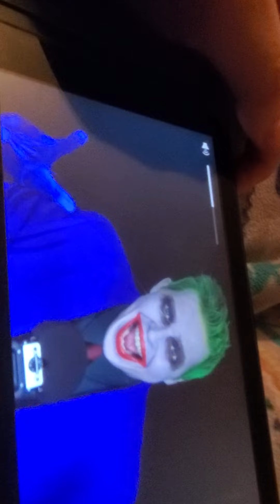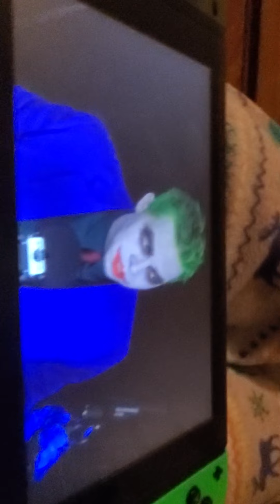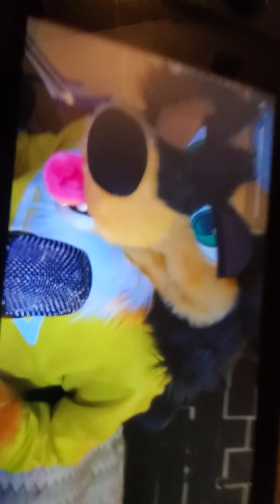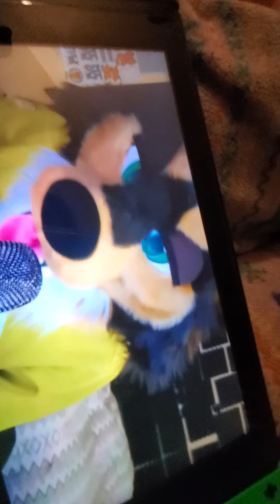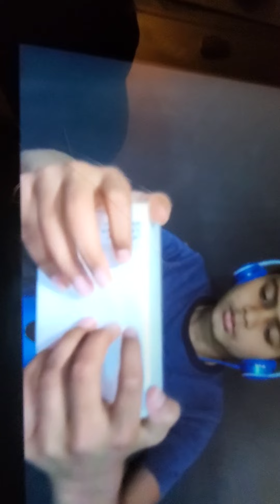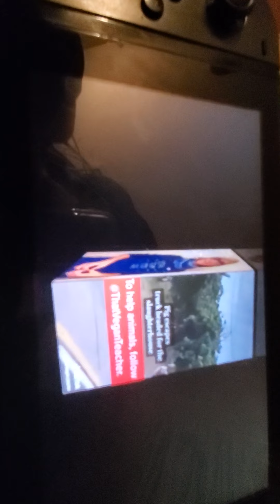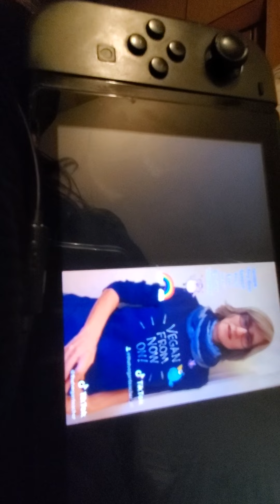Reacting to videos